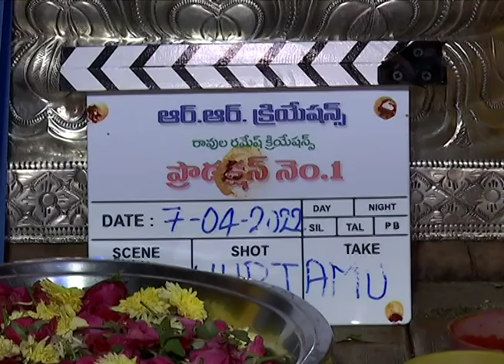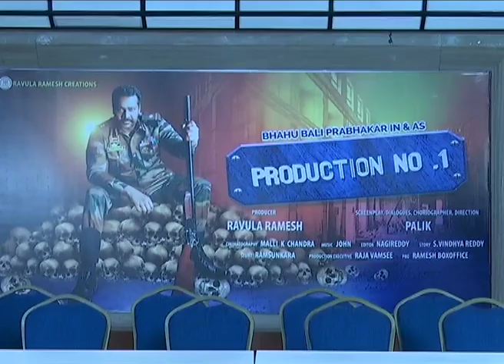బాహుబ‌లి ప్ర‌భాక‌ర్ ప్ర‌ధాన పాత్ర‌లో ఆర్‌ ఆర్ క్రియేష‌న్స్ ప్రొడ‌క్ష‌న్ నెం 1 చిత్రం షూటింగ్ ప్రారంభ